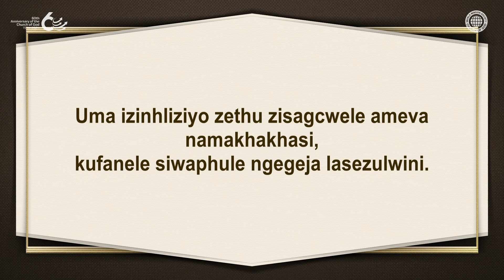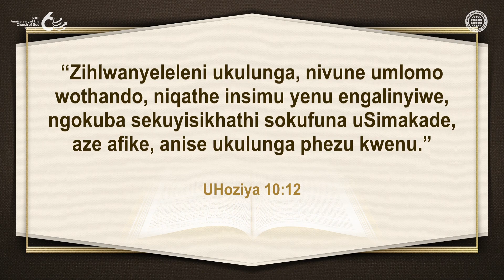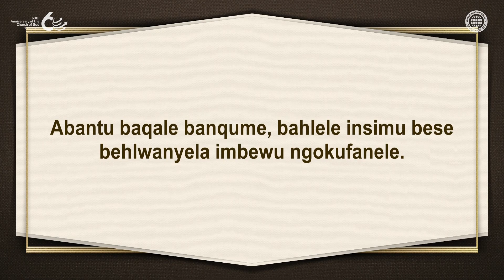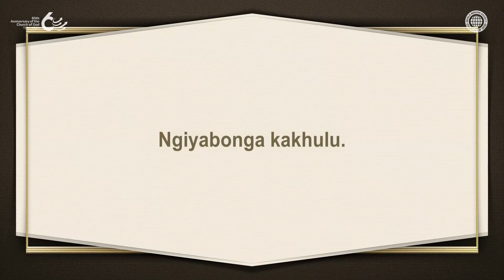Qatha Insimu Engalinyiwe | IBandla likaNkulankulu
Abantu baqatha insimu engalinyiwe, basuse izinto ezimbi ngaphambi kokuhlwanyela imbewu enhle.
Ngokufanayo, amalungu eBandla likaNkulunkulu alima izinhliziyo zawo, aziguqule zibe umhlabathi omuhle ngezimfundiso eziqukethe uthando lukaKhristu Ahnsahnghong noNkulunkulu uMama ukuze bakwazi ukwabelana ivangeli lesivumelwano esisha emhlabeni ngenhliziyo enothando.

[Le vidiyo inegunya lobunikazi Yenhlangano Ethunywe Ezweni iBandla likaNkulunkulu. Ukukopisha nokusabalalisa okungagunyaziwe akuvunyelwe.]